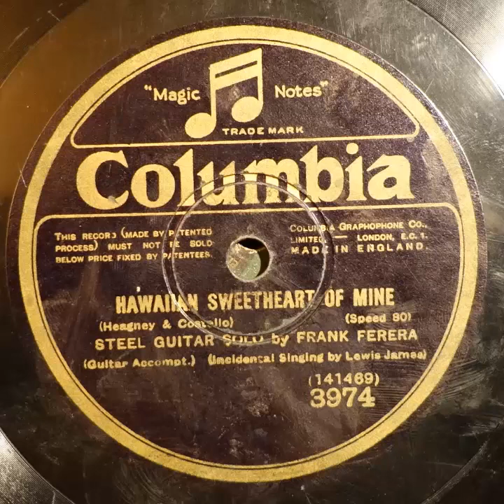Columbia 3974 Frank Ferera steelguitar Hawaiian sweetheart of mine 1926